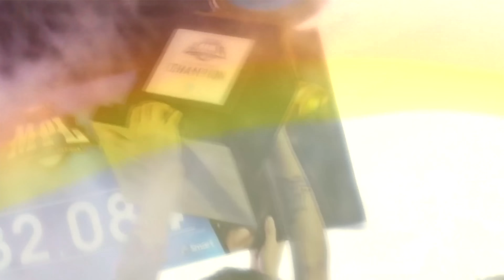RINEGALUHAN AKO NG BIGBIKE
Umiinit na ang NBA! Kaya dito na agad at gamitin ang code na DOGIE para x2 ang first deposit niyo!